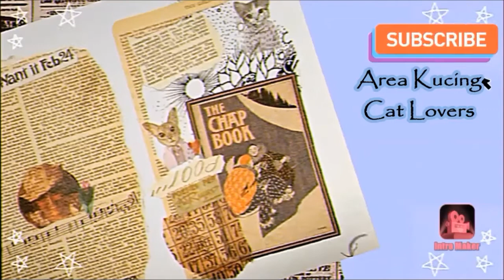Junior Kepaksa Diadopsi Orang Demi Pembuatan Kadang Sederhana Dan Keperluan Lainnya